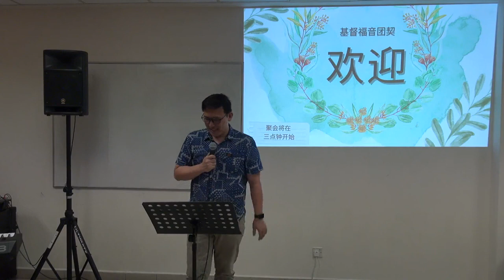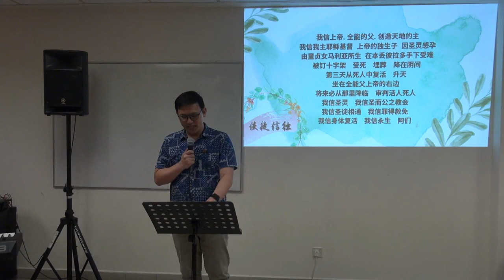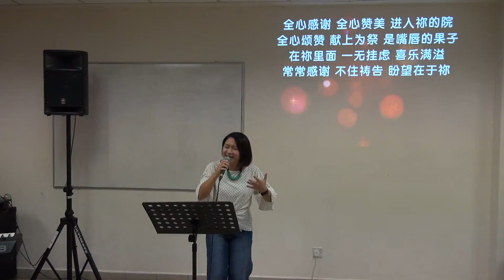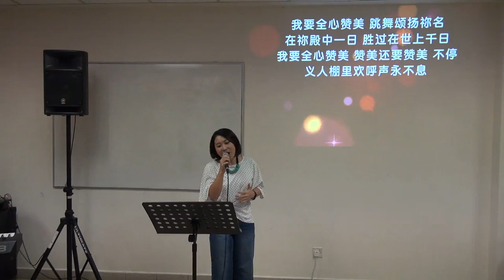启示录 2 (1/3) | 基督福音团契 | 陈一平牧师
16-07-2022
对教会的话 (启示录 2) 1/3
陈一平牧师